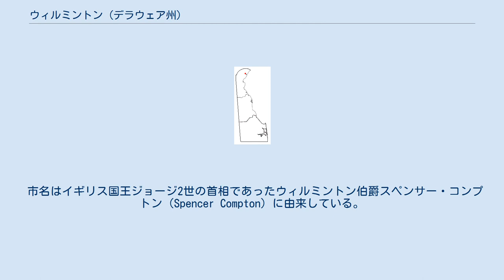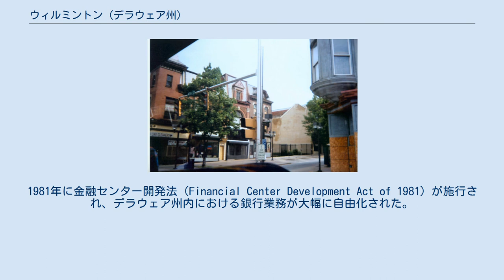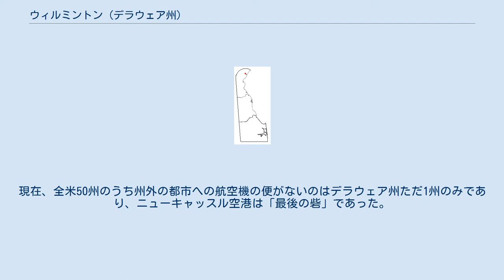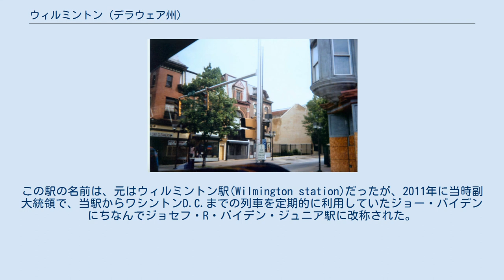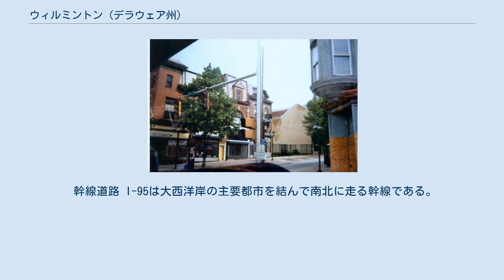ウィルミントン (デラウェア州)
ニューキャッスル郡_(デラウェア州)
ウィルミントンのダウンタウン ウィルミントン（Wilmington）は、アメリカ合衆国デラウェア州北部に位置する商業都市。
フィラデルフィアの南西約40kmに位置し、フィラデルフィア大都市圏の南端をなす。
人口は71,988人（2004年推計）で同州最大である。
同市はアメリカ合衆国3大財閥のひとつで、世界第2の化学会社であるデュポン創業の地・本社所在地として知られる。
また、同市はアメリカ合衆国の金融センターとしての役割も大きく担っている。
 市名はイギリス国王ジョージ2世の首相であったウィルミントン伯爵スペンサー・コンプトン（Spencer Compton）に由来している。
 ウィルミントンはフィラデルフィアのダウンタウンから南西へ約40kmに位置し、フィラデルフィアの郊外都市としての役割を担っている。
アメリカ合衆国統計局によると、ウィルミントン市の総面積は44.1km2（17.0mi2）である。
うち28.1 km2（10.9 mi2）が陸地で16.0km2（6.2 mi2）が水域である。
 ウィルミントンは人種・民族の多様性に富んだ都市である。
毎年春・夏には民族ごとの祭りも多い。
最も有名なのはイタリアン・フェスティバルで、イタリアの伝統音楽が流れ、イタリア料理が振舞われ、カーニバルなどの催し物が執り行われる。
そのほかに有名なものにはギリシア正教会主催のグリーク・フェスティバルがある。
この祭りはイタリアン・フェスティバルよりやや規模は小さいものの、ギリシアの伝統料理が振舞われ、伝統音楽が流れ、伝統工芸品が陳列される。
 統計データ 以下は2000年の国勢調査における人口統計データである。
 基礎データ 人種別人口構成 年齢別人口構成 世帯と家族（対世帯数） 収入と家計 この一帯には、1638年にスウェーデン人とフィンランド人の入植者たちによって、ニュースウェーデン（New Sweden）という入植地が建設された。
入植地は1655年にはオランダ人の手に渡り、1664年にはイギリスの支配下に置かれた。
この頃はクエーカーの影響も強く受けていた。
1739年、イギリス国王ジョージ2世の命により市名は首相のウィルミントン伯爵、スペンサー・コンプトンにちなんでウィルミントンと改められた。
 南北戦争中、デラウェア州は正式には連邦側であったが、実際にはウィルミントンを含む州の北部は連邦側、州の南部は南部連合側と分かれていた。
戦中に戦争需要で産業が発展し、市は大きく発展した。
当時ウィルミントンは船舶・列車車両・火薬・靴・テント・軍服・毛布その他あらゆる戦争関連品を生産していた。
商工業が発展するにつれて住民は西側に大きな家を建てるようになり、市域が拡大した。
1864年にデラウェア通りに馬車が走るようになると、こうした動きがますます顕著になっていった。
1868年には、ウィルミントンの造船業シェアは全米の50%を超え、デュポンをはじめとする火薬産業でも全米1位、馬車・皮革は全米2位と、全米でも有数の工業都市であった。
19世紀末には、公園も整備されていった。
 4thストリート。
近辺は1900年代の古い建物が建ち並んでいる。
 1860年には人口は21,250人であった。
1920年頃には、市の人口は110,168人を数えるほどに成長した。
2度の世界大戦中には造船・製鉄・機械・化学産業の需要が高まり、市の産業はさらに発展した。
また、この頃自動車・皮革・被服産業も発展した。
 1950年代に入ると、ウィルミントンの市外を貫くように州間高速道路I-95が完成し、郊外で人口が増えるようになった。
しかし、ダウンタウンからは人口が流出し、市の人口は減り始めた。
1950-60年代にかけて市の再開発が進められたが、市中心部のセンター・シティ地区やイーストサイド地区の住居が取り壊されただけに終わった。
次いで1968年にマーティン・ルーサー・キング暗殺を受けて暴動が起こり、市外への人口流出に拍車をかけた。
 1980年代に入ると、ウィルミントンは金融センターとして発展を遂げていくようになった。
1981年に金融センター開発法（Financial Center Development Act of 1981）が施行され、デラウェア州内における銀行業務が大幅に自由化された。
次いで1986年には、州は国際的金融・保...